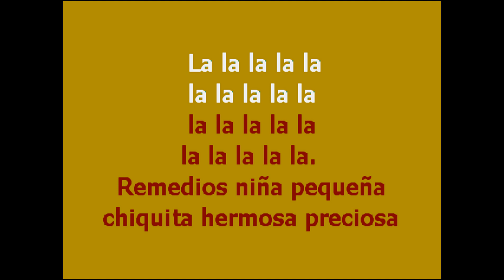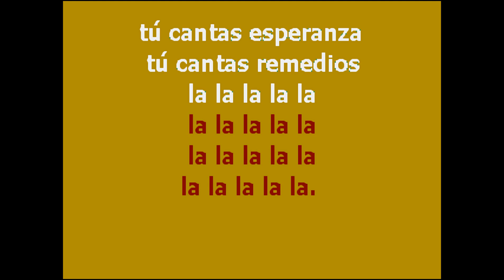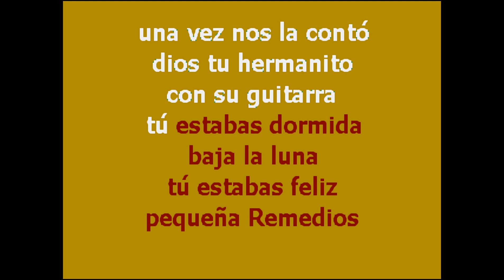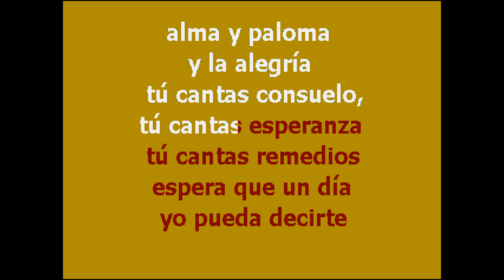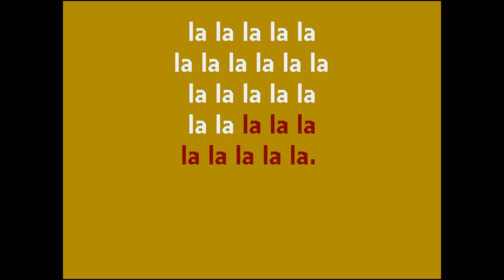| CantaTube | REMEDIOS - karaoke (G.Ferri)